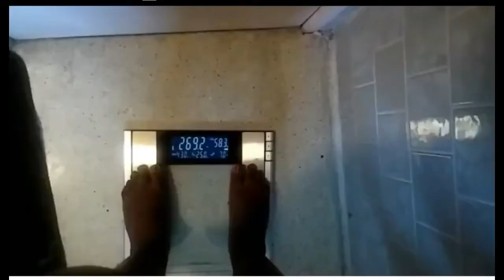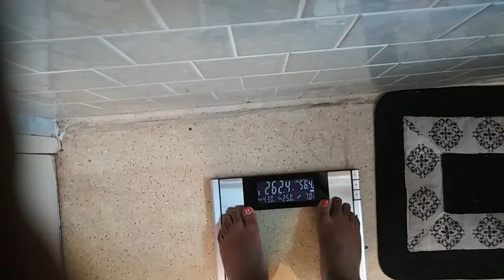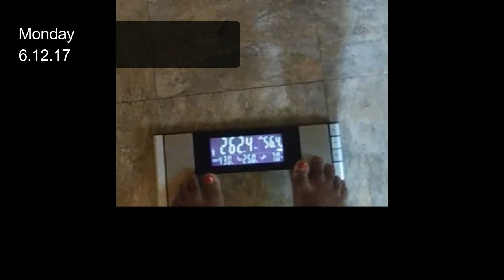How I Prevent Weight Gain Over The Weekend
With Incorporating OMAD IF (One Meal A Day) into my weekend schedule (Saturdays) it allows me to enjoy not so healthy food without any weight gain. It is still important to make sure you're in a calorie deficit for the day and to prevent a bad habit build up get rid of any left over food once you're full.

Height: I'm 5'3.75 lol so I just round up to 5'4

Keora Jackson
6240 W Oakland Park BLVD